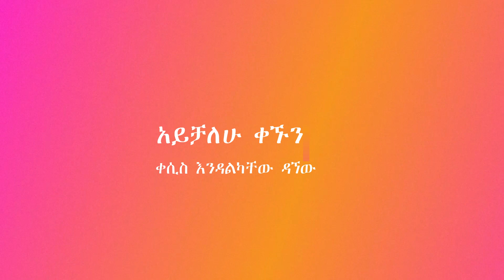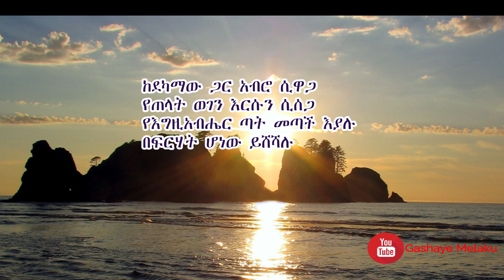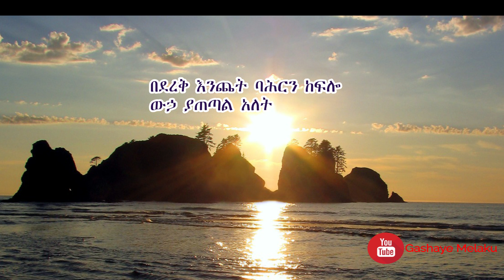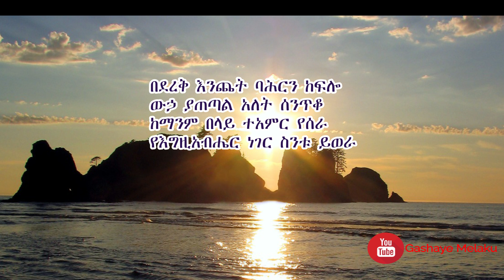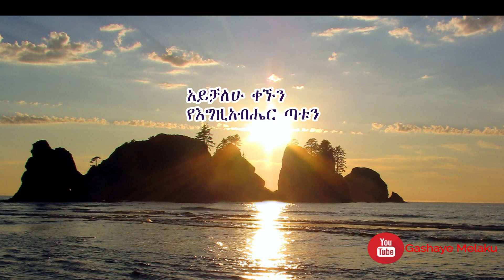አይቻለሁ ቀኙን | እንዳልካቸው ዳኘው | AYCHALEHU Endalkachew Dagne|New Ethiopian Orthodox Christian Gospel Song